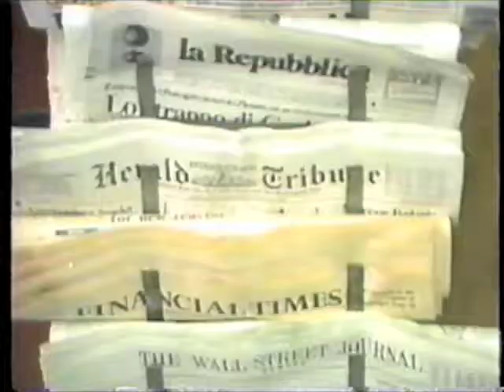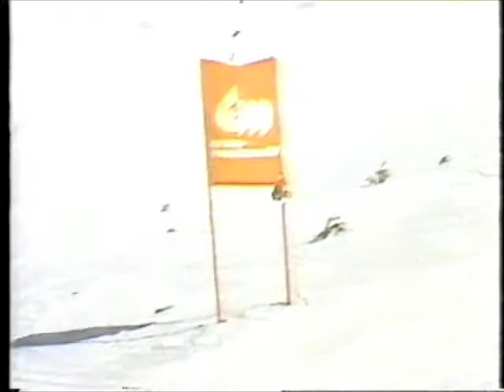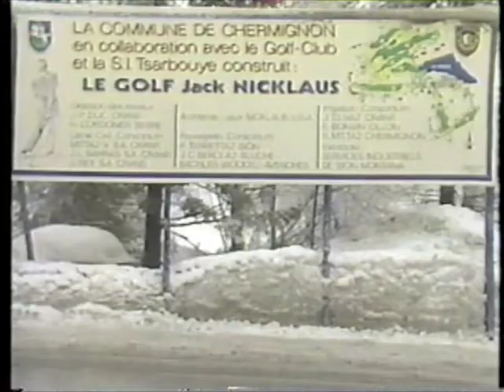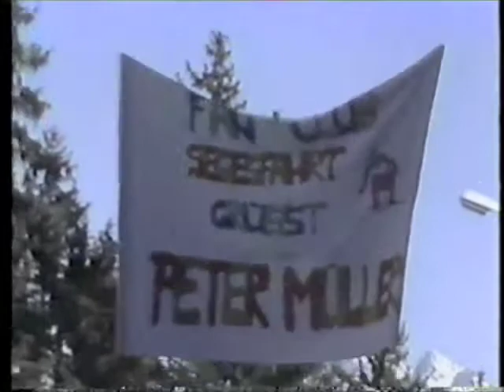1987 FIS World Alpine Ski Championships - Men's Downhill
Crans-Montana, Switzerland

Gold: Peter Mueller, SUI
Silver: Pirmin Zurbriggen, SUI
Bronze, Karl Alpiger, SUI

note: due to licensing, the ends of both Mueller's and Alpiger's runs have been removed.

Also, a look at Tamara McKinney's bronze medal in combined.